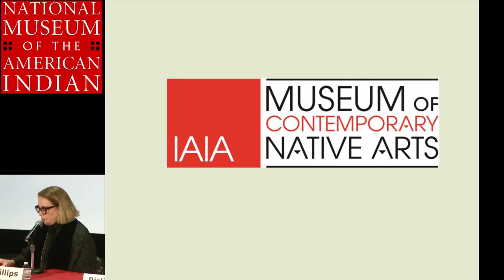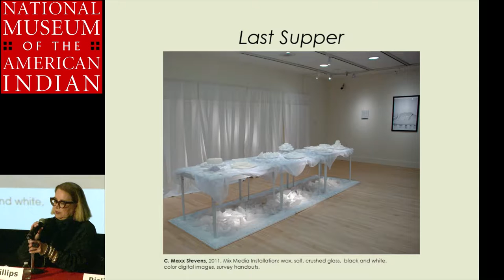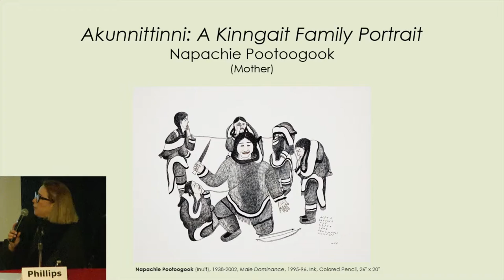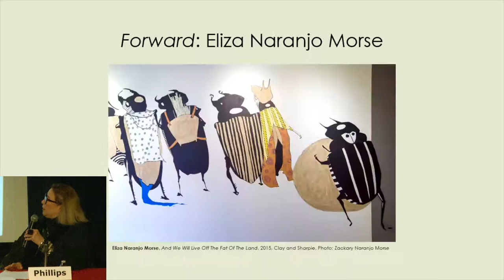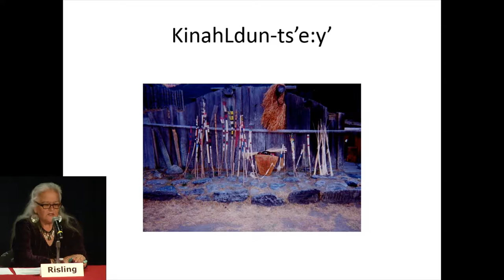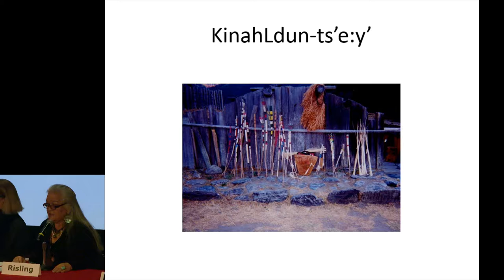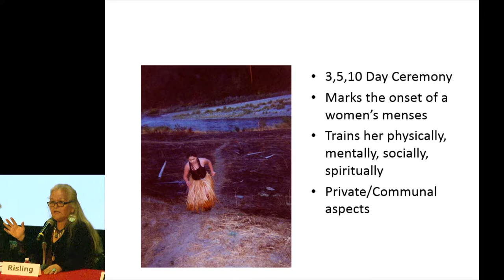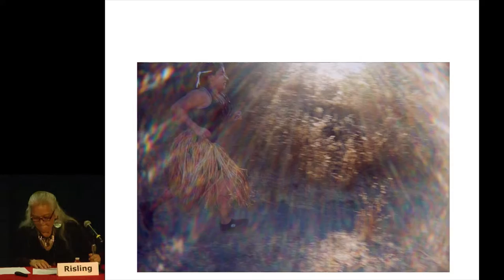Strong Women/Strong Nations 5: Panel 1, Trail Blazers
"Strong Women/Strong Nations: Native American Women & Leadership" is a day-long symposium examining the complex identities of Native women through lively, insightful discussions by elected tribal leaders, activists, artists, and business leaders about the challenges, obstacles, and opportunities confronting women today. This segment features a panel entitled, "Trail Blazers and Sovereignty Protectors." The Cheyenne Nation received this instruction a long time ago: The Nation shall be strong so long as the hearts of the women are not on the ground. Focusing on the ways Native women have made Native nations strong, the panel will discuss the trails blazed and movements led by the participants and others—and what made these accomplishments important for Native nations, women, and rights. The panel is moderated by Moderated by Suzan Shown Harjo (Cheyenne & Hodulgee Muscogee), President, The Morning Star Institute. The presenters include Patsy Phillips (Cherokee), Director, IAIA Museum of Contemporary Native Arts; Lois J. Risling (Hupa/Yurok/Karuk), Educator and Medicine Woman; and Mary Hudetz (Crow), Associated Press journalist.

Suzan Shown Harjo (Cheyenne & Hodulgee Muscogee) is a poet, writer, lecturer, curator, and policy advocate who has helped Native Peoples protect sacred places and recover more than one million acres of land. She has developed key laws in five decades to promote and protect Native nations, sovereignty, children, arts, cultures, lands, languages, religious freedom, repatriation, sacred places, and water. President of The Morning Star Institute and an award-winning Columnist for Indian Country Today Media Network, she is Guest Curator and Editor for the National Museum of the American Indian’s exhibition (NMAI Museum on the Mall, 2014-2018) and book, both titled, Nation to Nation: Treaties Between the United States and American Indian Nations. In 2014, Harjo was awarded the Presidential Medal of Freedom, the United States’ highest civilian honor.

Patsy Phillips is the Director of the IAIA Museum of Contemporary Native Arts (MoCNA) based in Santa Fe, New Mexico (2008 to present). Before joining MoCNA, Phillips worked at the Smithsonian’s National Museum of the American Indian (2000 to 2008) and Atlatl, Inc., a national service organization for Native Arts (1996 to 2000). Phillips holds an MA in Writing from Johns Hopkins University, a Graduate Certificate in Museum Studies from Harvard University, and a BA in Anthropology from Southern Methodist University. She is an enrolled member of the Cherokee Nation in Tahlequah, Oklahoma.

Risling resides on the Hoopa Valley Indian Reservation in Hoopa, California. She is married to Steve J. Baldy, a Hoopa Tribal member and has four children. Currently, Risling works for the Hoopa Valley Tribe in the Hoopa Land Management–Tribal Realty Department. She has taught courses in education, Native American history and studies, social science, American history, and grantsmanship at various institutions of higher education.

Mary Hudetz, an Associated Press (AP) journalist, is a member of the Crow Tribe and an immediate past president of the Native American Journalists Association. She is also the former editor of Native Peoples Magazine, where she elevated the publication’s focus on Native American youth, the environment, and tribal language preservation, while continuing its culture and arts coverage. Hudetz has produced breaking news and feature stories for the AP on unemployment, homelessness, and politics from Denver, Portland, and now Albuquerque, where she focuses on law enforcement and criminal justice reform. She also has written for the Minneapolis Star Tribune, Washington Post, and Al Jazeera America.

The symposium was webcast and recorded at the Rasmuson Theater of the National Museum of the American Indian on March 18, 2016.